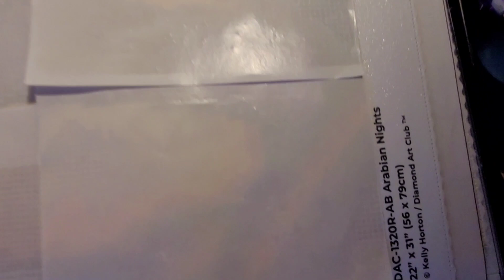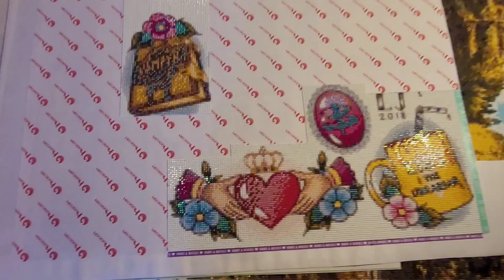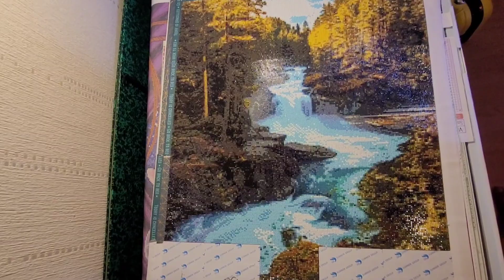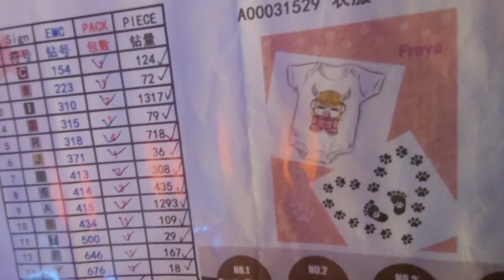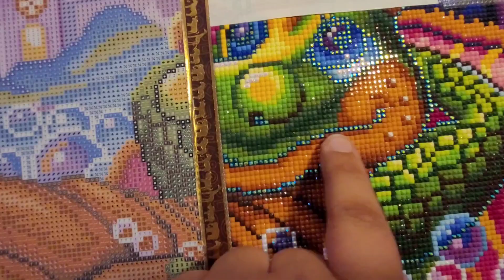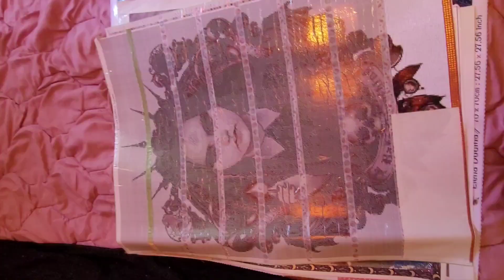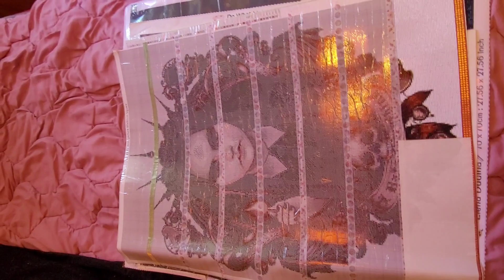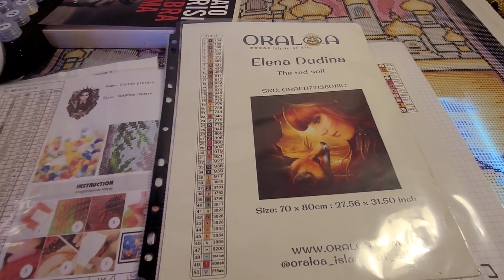VLOG N°20: TAG "LE MEILLEUR ET LE PIRE", AVANCÉ DE MES TOILES, RÉCÉPTION, NOUVEAUTÉS ETC 🥰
Darplila10

Mon Insta:

darplila_my_creative_world_fr